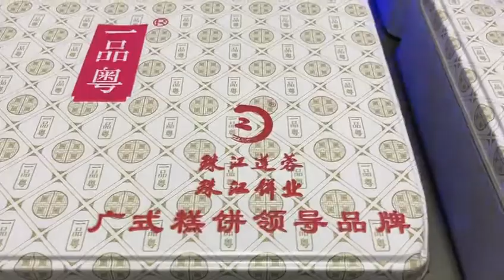Nuocai uv digital printer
Our UV digital printer is printing the gift box.